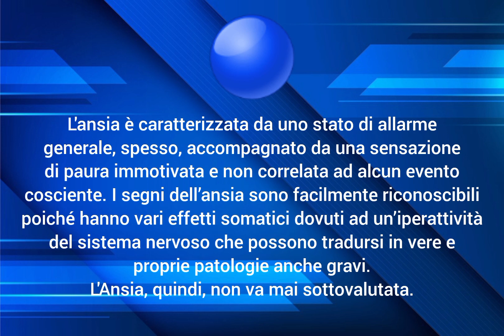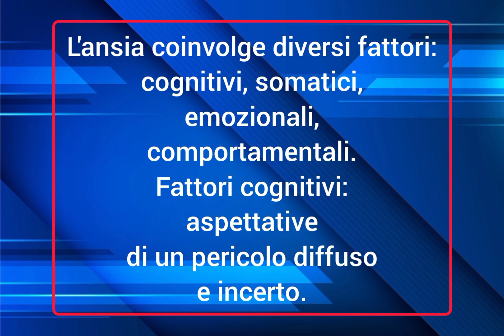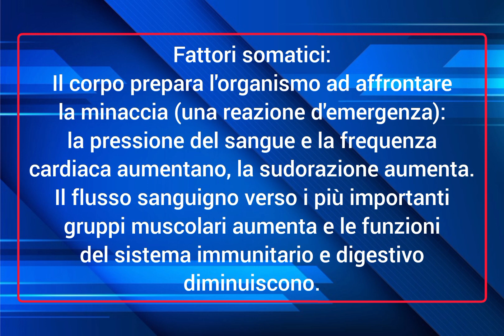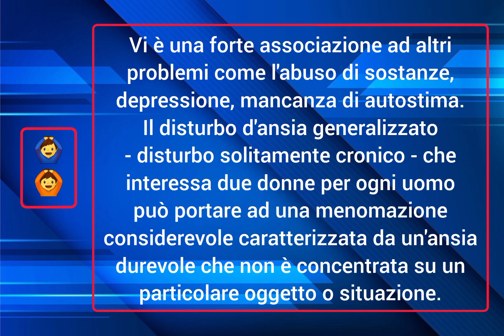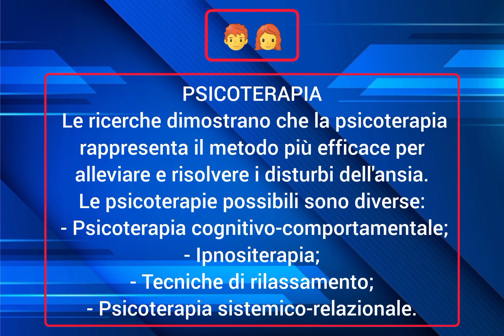L'Ansia - Sintomi, Diagnosi, Psicoterapia - Prof. Eugenio Lo Gullo.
Copyright by: Prof. Eugenio Lo Gullo - 2023.Immagine tratta da Internet.